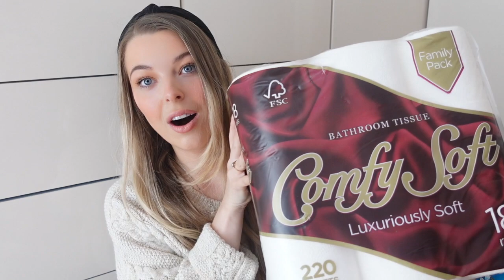Huge home bargains haul 2021 - new in homeware, cleaning & essentials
Huge home bargains haul 2021. See what is new in home bargains in September for homeware, cleaning, beauty & autumn decor.